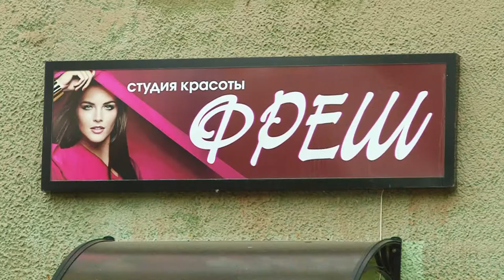Fashion Weekend в ЖК "Саровская Ривьера"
Саровчане отметили Всемирный день красоты первым в нашем городе Fashion Weekend